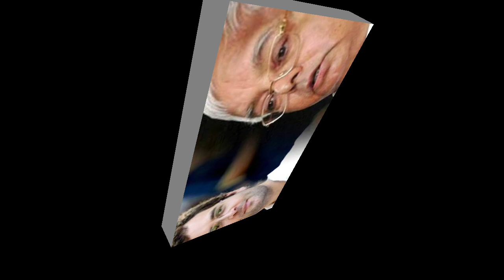Lalu Yadav's advice to Rahul Gandhi : Marry , we will be Barati. 23 June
About us:Hard Hitting Vlogs channel brings you prudent,the latest and reliable analysis on day to day news and events happening around the globe. Our Vlogs are based on facts and figures.We look at the different parts or details of event carefully in order to explain and understand it.

About vedio : This video gives you analysis about Lalu's advice to Rahul Gandhi about marriage.